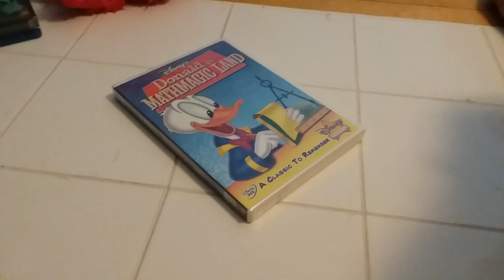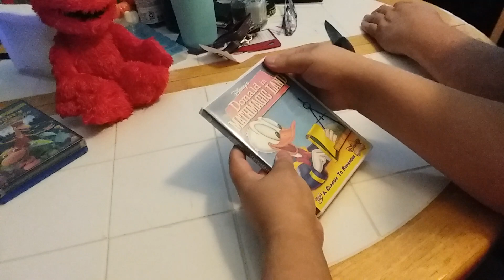Donald in Mathmagic Land DVD Unboxing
Here is an unboxing of Donald in Mathmagic Land on DVD.

Recorded on November 13, 2021 using a Samsung Phone.